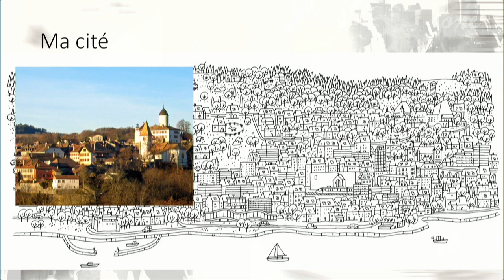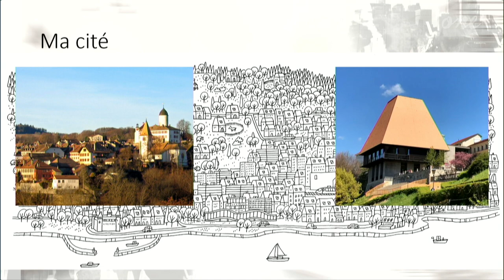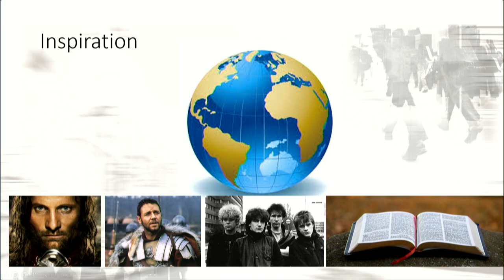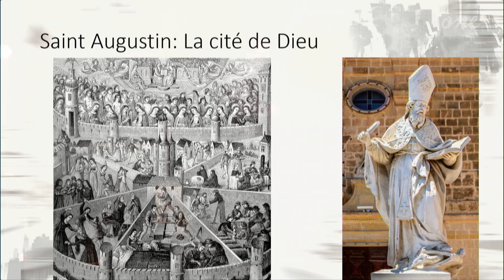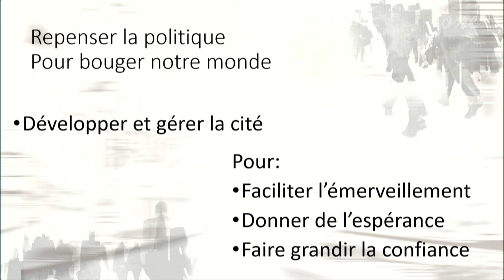Repenser la politique - Nicolas Suter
Retrouvez-nous sur notre site web ou rendez-vous le premier samedi de novembre au Forum de Fribourg :